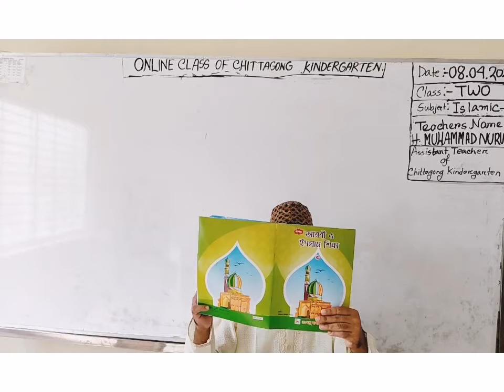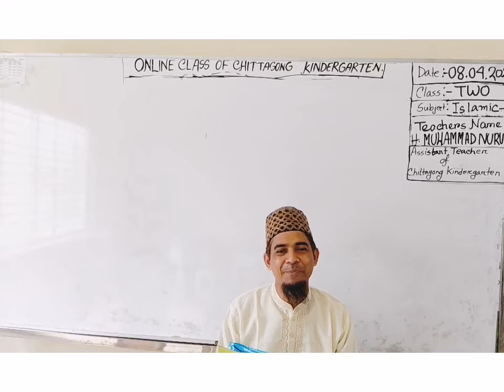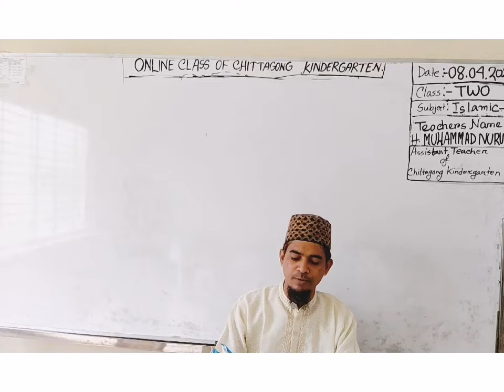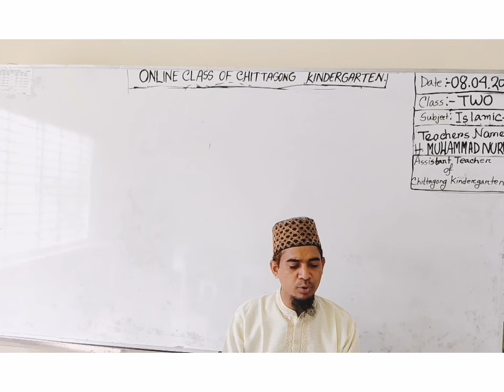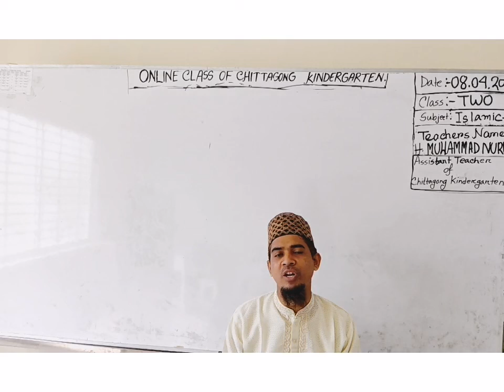08 April' 2021 Class Two Islam Religion